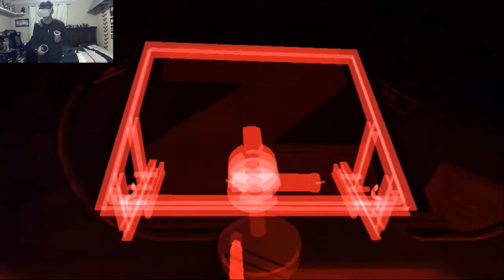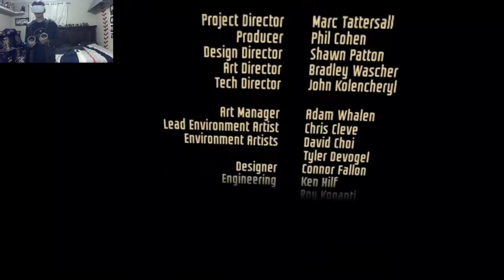SPACE # 3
Write done in the comments what I should do next.